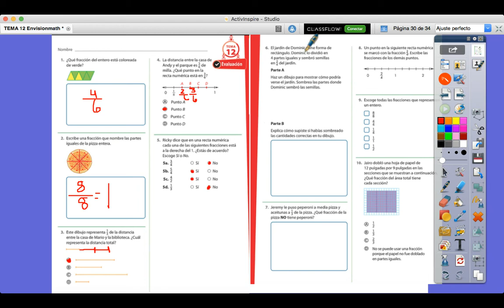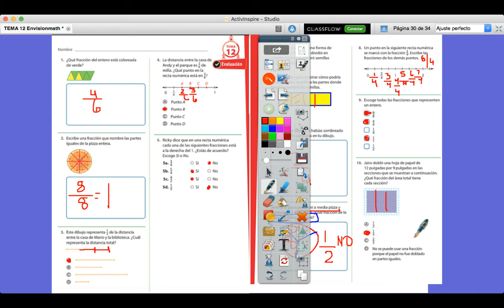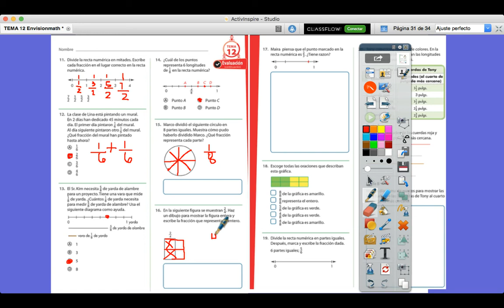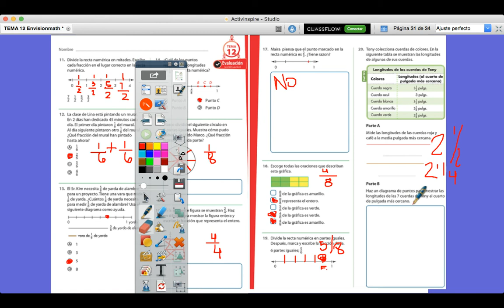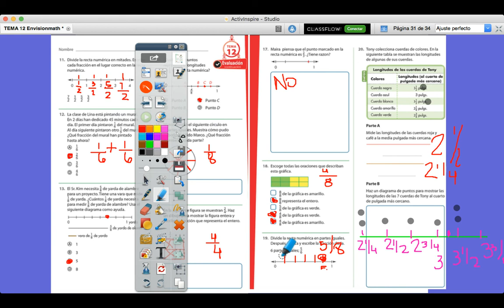EVALUACION DEL TEMA 12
PRACTICA PARA LA EVALUACION DEL TEMA 12